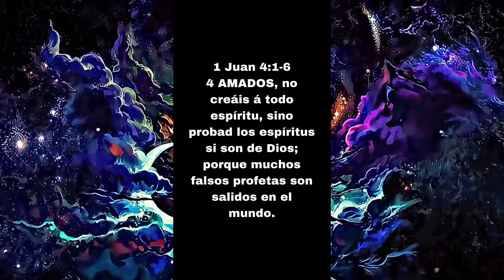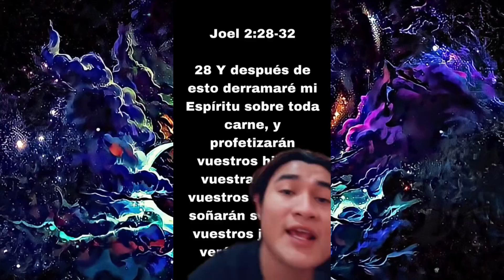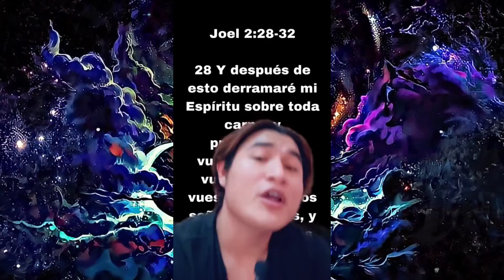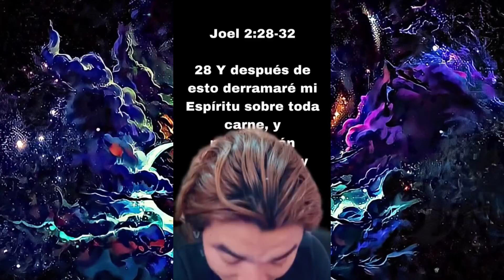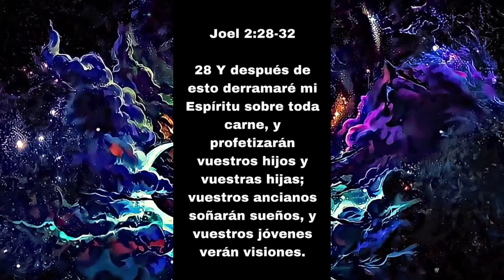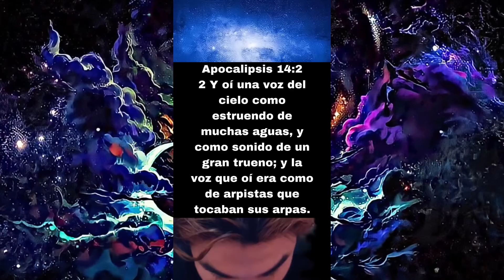¿Cómo saber Si mi SUEÑO VIENE De Dios????!